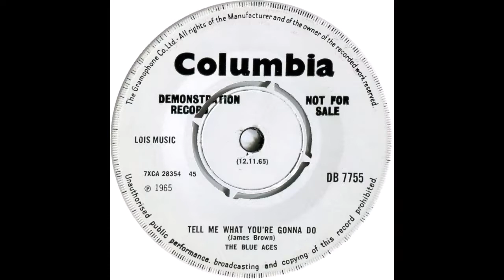The Blue Aces Tell Me What You're Gonna Do Columbia DB 7755 1965